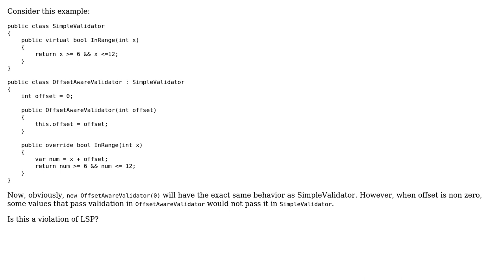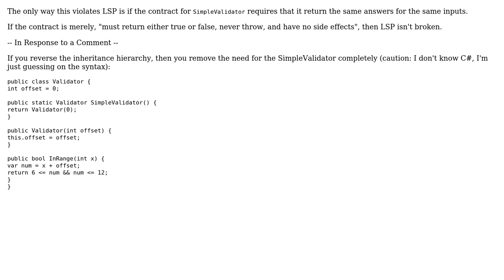Software Engineering: Does my example violate LSP?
With thanks & praise to God, and with thanks to the many people who have made this project possible! | Content (except music & images) licensed under CC BY-SA | Music | Images & others | With thanks to user Grzegorz Slawecki user Daniel T. and the Stack Exchange Network Trademarks are property of their respective owners. You are responsible for your own actions.